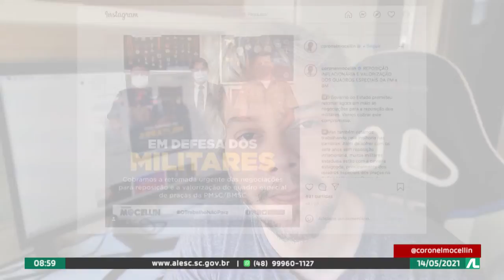Programa Conecta - 14/05/21